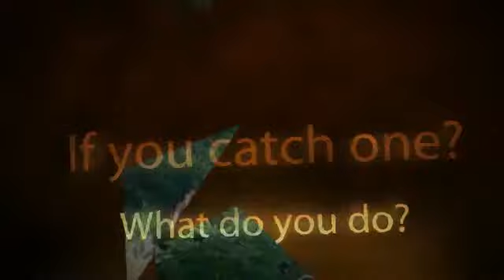My Animoto Video